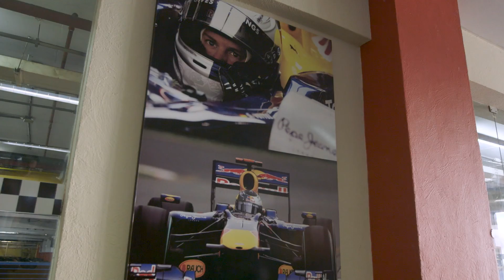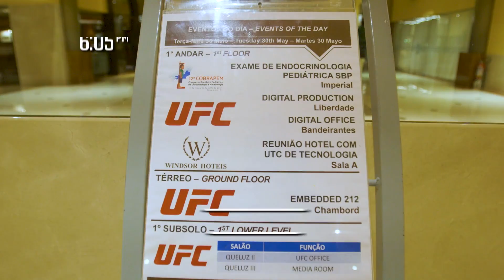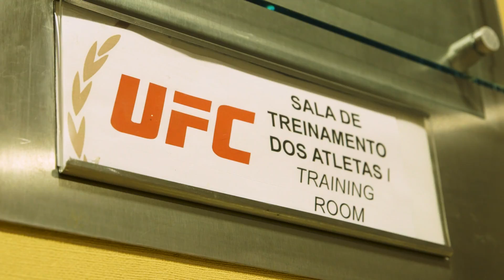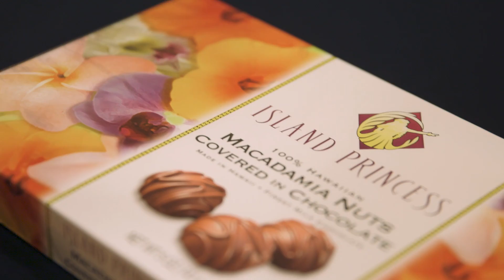UFC 212 Embedded: Vlog Series - Episode 4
On Episode 4 of UFC 212 Embedded, interim featherweight champion Max Holloway shares his packing secrets for traveling abroad and ventures on a go-karting outing; his fellow headliner and champion Jose Aldo reflects on what it takes to find – and keep – his passion for fighting. Former champion Vitor Belfort guides his sidekick through fight week, as competing middleweight Nate Marquardt keeps his sense of humor intact on the mats. Elsewhere in Rio, welterweight Erick Silva hits the streets, opponent Yancy Medeiros hands out chocolate, strawweight Claudia Gadelha talks about the rise of women’s MMA and her foe Karolina Kowalkiewicz looks forward to getting “fat and happy” after their fight. UFC 212 Embedded is an all-access, behind-the-scenes video blog leading up to featherweight title unification bout at UFC 212: Aldo vs. Holloway, taking place Saturday, June 3 on Pay-Per-View.

Follow Yancy Medeiros
Follow Yancy Medeiros

About UFC